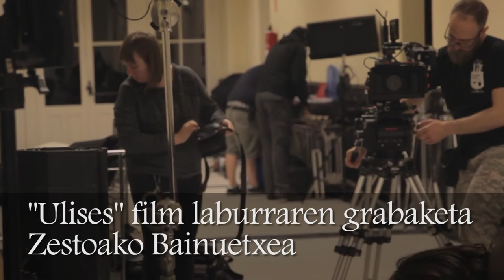'Ulises' film laburraren grabaketa Zestoan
“Ulises” film laburraren grabaketa izan da Zestoan. Filmaren zuzendaria Aitor Gutierrez bilbotarra da, eta aktoreen artean Kandido Uranga, Paco Sagarzazu eta Mikel Ibarguren zestoarra izan dira, besteak beste.
danbolin.eus
Musika: ProleteR - April Showers